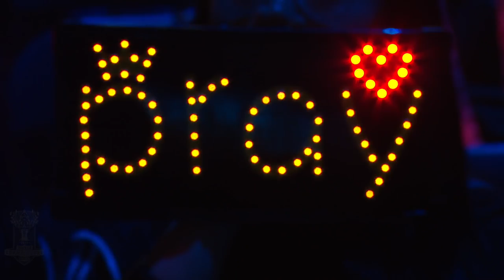LZ vs. GAM | Group Stage Day 2 | 2017 World Championship | Longzhu Gaming vs GIGABYTE Marines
2017 World Championship Group Stage Day 2

Longzhu Gaming vs. GIGABYTE Marines

Longzhu Gaming Lineup:
Khan - Top Jarvan IV
Cuzz - Jungle Gragas
Bdd - Mid Ryze
Pray - ADC Xayah
GorillA - Support Rakan

GIGABYTE Marines Lineup:
Archie - Top Mordekaiser
Levi - Jungle Cho'Gath
Optimus - Mid Lucian
Noway - ADC Tristana
Nevan - Support Karma